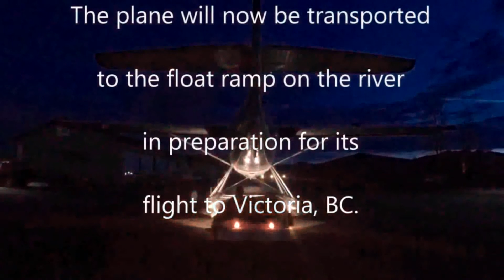Morning At The Hangar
Early morning at Pitt Meadows Regional Airport (YPK), bringing Harbour Air's DHC-3 single otter seaplane out of the hangar in preparation for it's first trip of the day to Victoria, BC.  The gentleman that opens and closes the huge hangar door is Capt. Darren Batstone, my son.  He flies the Pitt Meadows/Victoria route four days per week.  The service operates seven days per week.  This video is viewable in full 1080p HD.